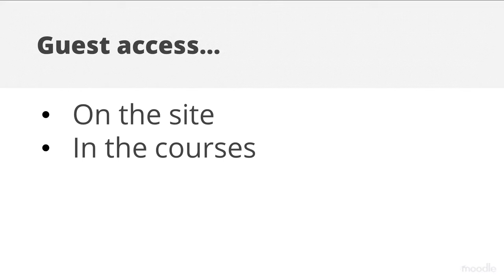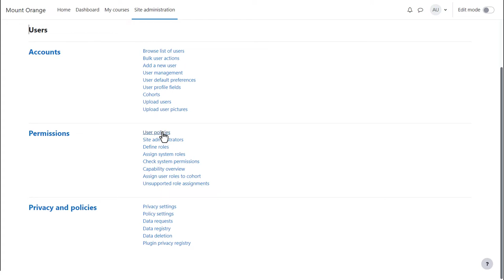How can I allow guests on my Moodle site?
Part of the Moodle Admin Basics program from Moodle Academy. This video relates to Moodle versions 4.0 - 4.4